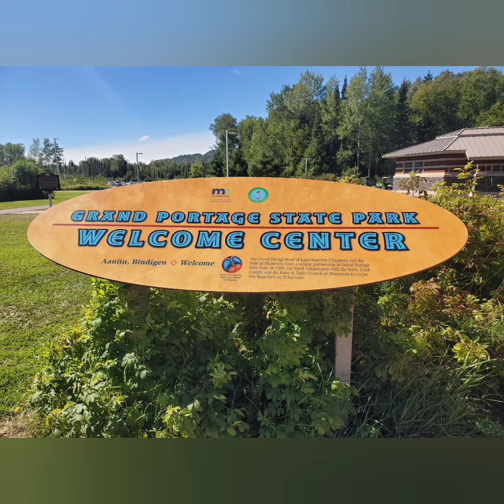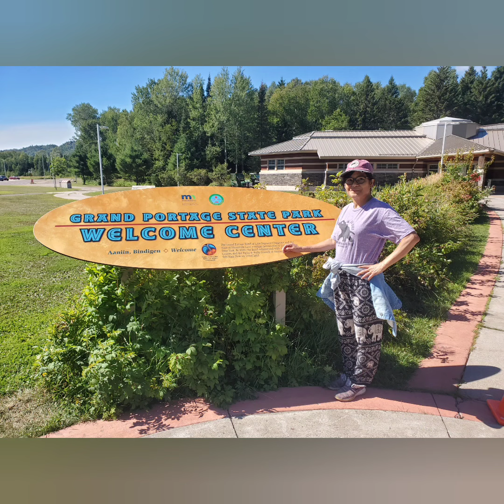Grand Portage National Park, Minnesota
Another US National Park Minnesota (9/4/22)
The scenic beauty of the 20 foot tallest Fall in the boundery of Minnesota and Canada